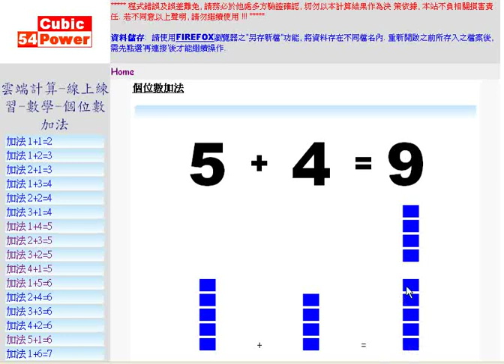5進位-5個一數 (夏肇毅 雲端教學台)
每五個一數
用一個五塊換五個一塊
將6,7,8,9 變成 5+1, 5+2, 5+3, 5+4,
雲端計算-線上練習-數學-個位數加法:

夏肇毅 雲端運算學習台